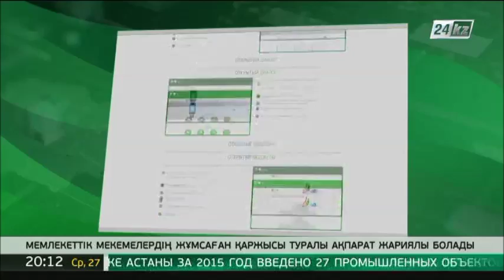Мемлекеттік мекемелердің жұмсаған қаржысы туралы ақпарат жариялы болады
Енді мемлекеттік мекемелердің жұмсаған қаржысы туралы ақпарат жұртшылыққа қолжетімді болады.